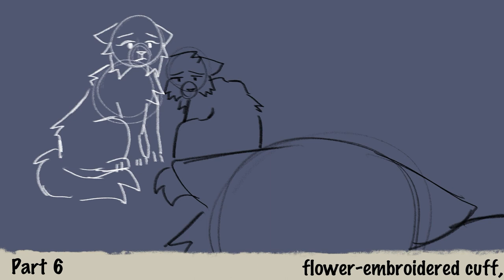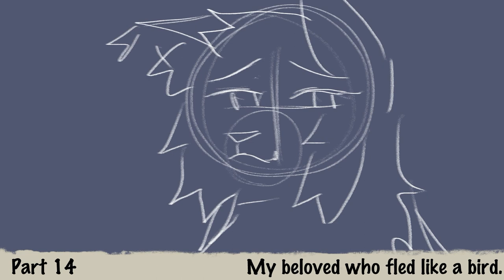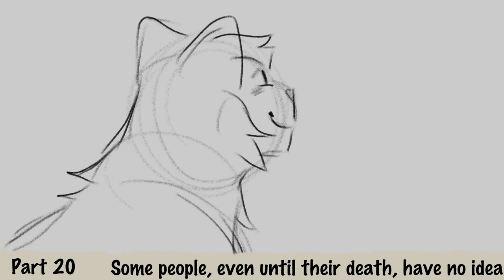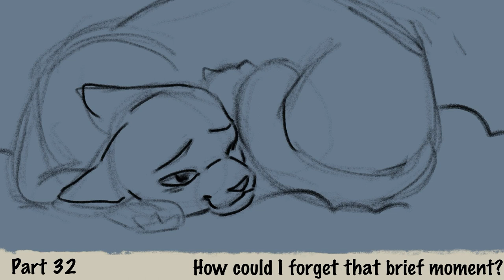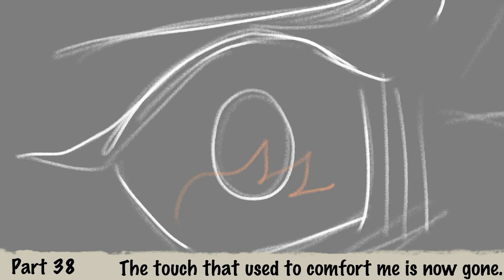❗Looking for backups❗Hwa-jo-do (flowers and birds painting) Storyboarded MAP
Yippy!! My very first MAP here!
I'm really excited. I want to thank you all for helping me get this far.

Thrushpelt is one of my favorite characters.
So I really wanted to make a MAP of him.
And I really enjoyed watching people compare Thrushpelt and Ashfur, but I think there's no completed MAP about them yet!
So I brought this idea!
And I wanted to bring out the atmosphere of this song, which is a song with Korean traditional emotions, so I decided on an art direction that was greatly inspired by the official MV of the song!

In this AU, Thrushpelt heared Ashfur crying and asked what happened to him. He felt sorry for Ashfur's situation, since he's been through a similar one. He recalled memories with Bluefur in the past, and said that despair is not the only way for him. It's heartbreaking, but he has to leave. And if he wants to, he can still remain as a friend with Squirrelflight. Ashfur seems to have taken his word, and they became close friends. Until Squirrelflight brought her 'kits' to camp.

intro 1: Bunny.Castles
intro 2: forest of secrets
intro 3: 플즌PLZN
1: Euchadra Melech
2: Candle light
3: Ashterr
4: Ashterr
5: Teasky
6: ShallowStep+EaselEar
7: Groadr
8: Digital-Tiger_Tord
9: 아울다일_Owldile
10: AlloAn+LeMoonz0w0
11: Demi m0n+TinyWinny
12: Icefelis
13: Broadway Addict
14: yaartzzuwu+Ash Spectralid
15: HulluMel
16: Hallowx
17: 플즌PLZN
18: Nightshade Glaze + Ru End Fns_Hope
19: XEvyX
20: dewniper
21: Aruxi27
22: Nightfree
23: 하루냐미_Haru nyami
24: ·Night· + IvyKaat
25: koi_1188
26: Marquarida
27: AstraeaTheApus
28: Arcanafowl
29: CollieNoodles
30: Kidra
31: Marinin
32: Дана Dana ART
33: A ali
34: _Mitsukiie
35: SplashDreamms
36: Toy Cupcakes+Lololokiie
37:Marslowell
38: Soarin'Sugar
39: 冰颶 Icecyclone+OttaLits
40: CrazypinkChiwawah
41: Pifini Productions
42: AKEMI VIERA
43: Dicerollball+Angela the kittydog OWO
44: xeiliou+ _Mitsukiie
45: Featherfoot+Ru End Fns_hope
46: Vivisibly
47: Ru End Fns_hope+롼니_Lonely
48: Buckadeer
49: Ru End Fns_Hope+플즌PLZN
50: immilknahap&Xisame_Wolf
51: LP4ndora
52: ForestWhisker
53: GreatSylveon 2007
54: darkpurplx
55: darkpurplx
56: OFFUKITTY
57: Wyntr light
58: 롼니_Lonely
59: Chennichii
60: DustSpirit
61: Avinator
62: 芽糖Maltose

(42/65)

And SPECIAL THANKS to Laughter and @digital-tiger_tord !! They contributed a lot to the MAP coming out!

Song: 화조도Hwa-jo-do by 심규선Lucia
Characters by Warriors written by Erinhunter
Program: ClipstudioEX